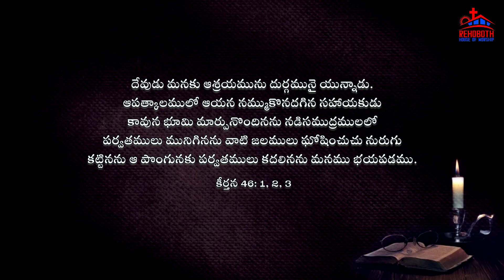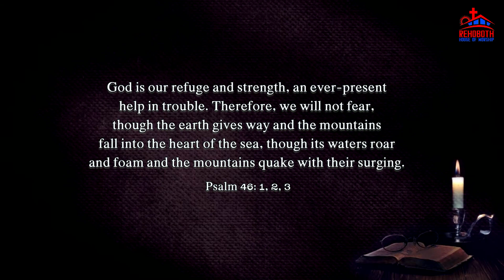Today's Promise of God|| ఈ రోజు దేవుని వాగ్ధానము ||Rehoboth House of Worship|| PCI